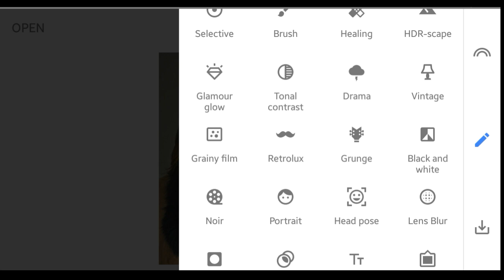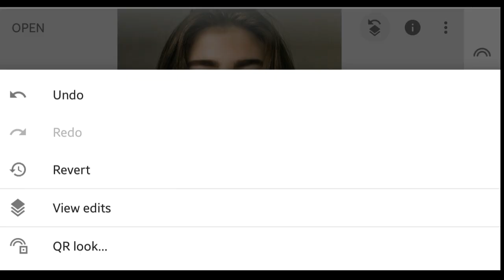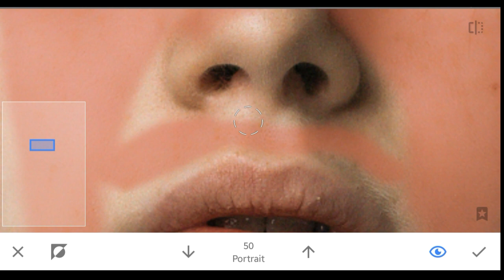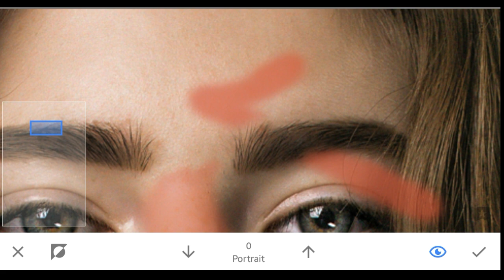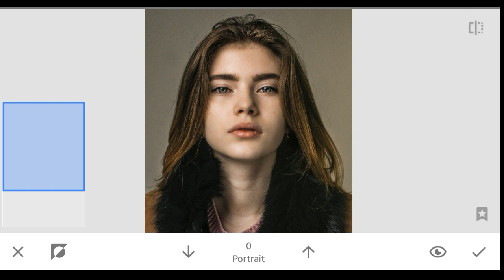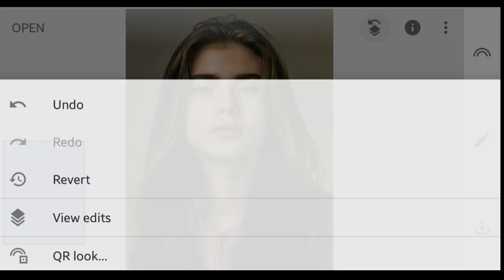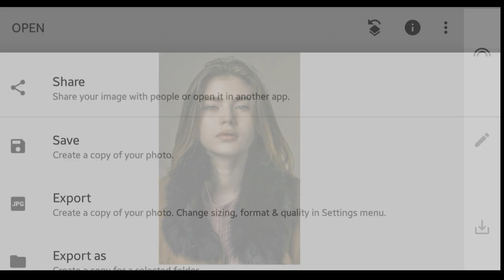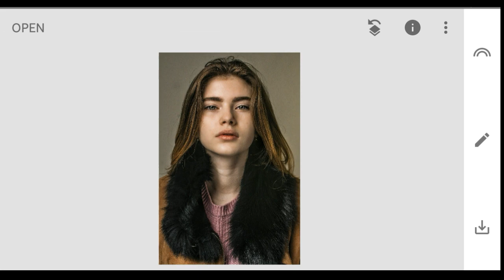HOW TO EDIT A PERFECT BEAUTIFICATION PORTRAIT WITH SNAPSEED|MOBILE TUTORIAL | YOUSSEF WAEL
How to edit a perfect portrait
Snapseed tutorial
Thanks.